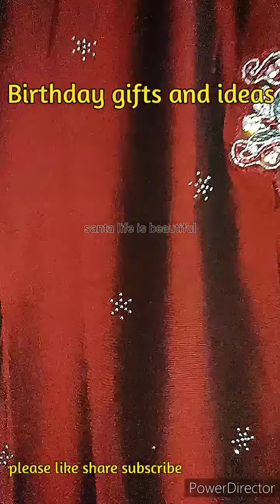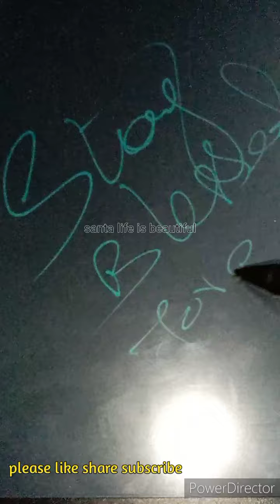Birthday gifts and ideas|useful gift items for children's|unique gifts|birthday gifts haul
my channel contains multi content

gardening| cooking|shopping haul|kid's

stories| party| organisation| home and

decor| snacks recipes| day in my life |

shopping haul |if you like my content and

gift items at wholesale price

stay safe 🌷

stay positive 👍